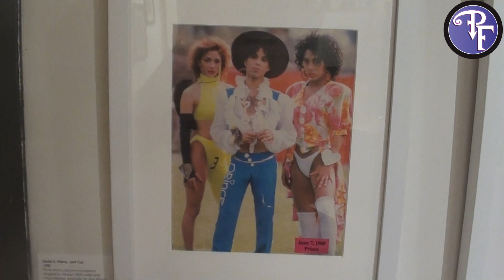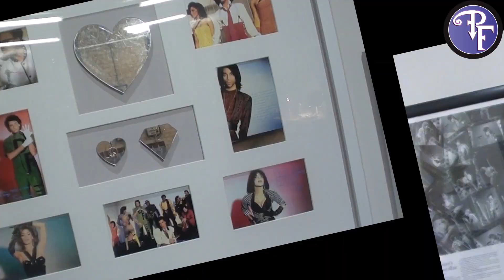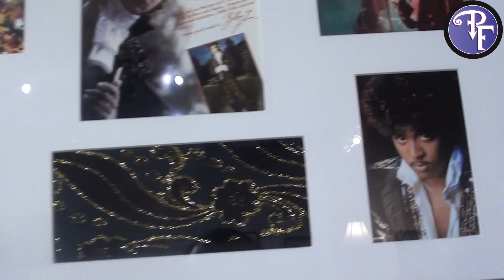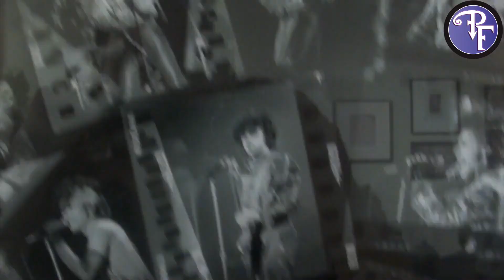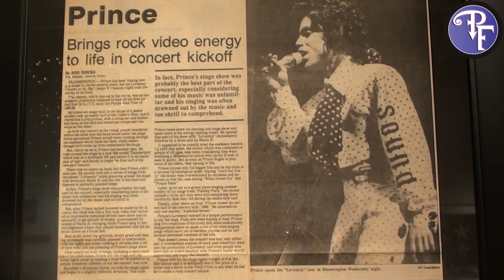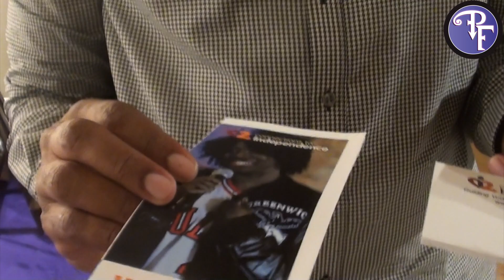Prince's Lovesexy 30th Anniversary Event - Footage and Interviews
We were there at the Solar Arts Building during the Lovesexy 30th Anniversary Art Exhibition and Celebration! We took some footage and talked to some friends to make it feel like you were there. Watch and have fun!